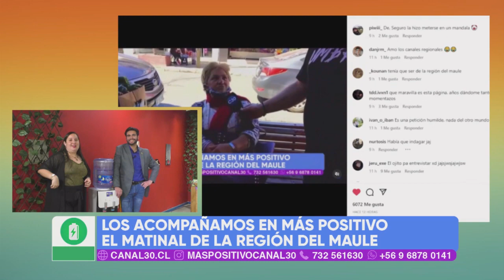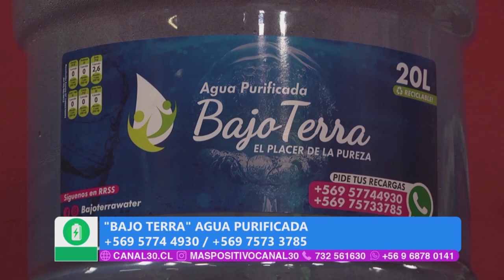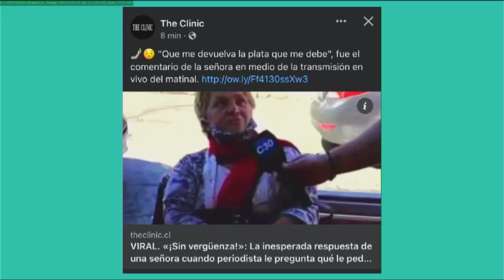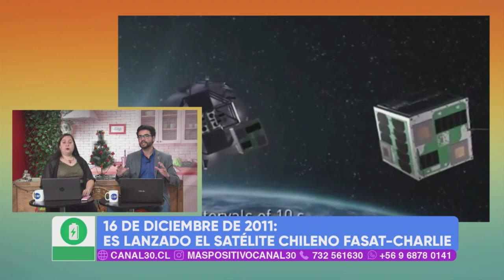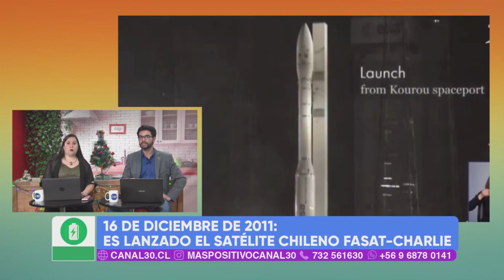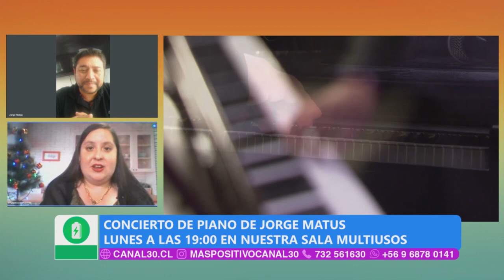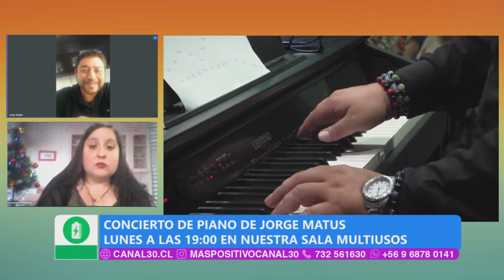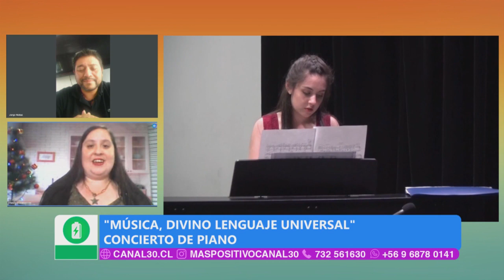MÁS POSITIVO 16 DE DICIEMBRE